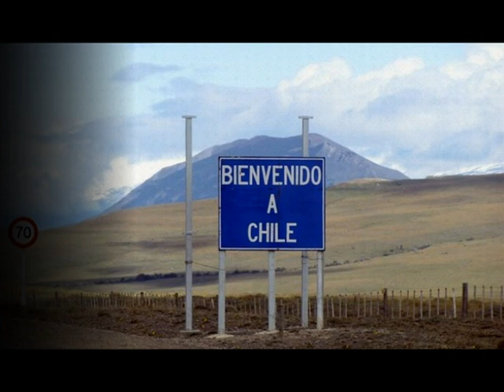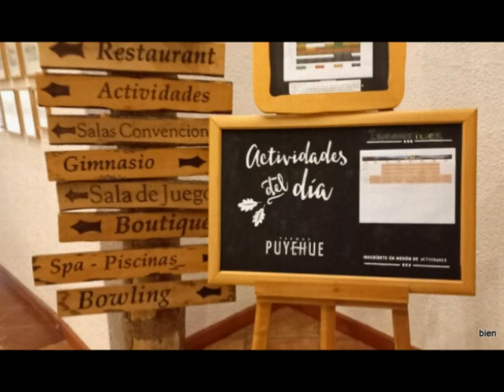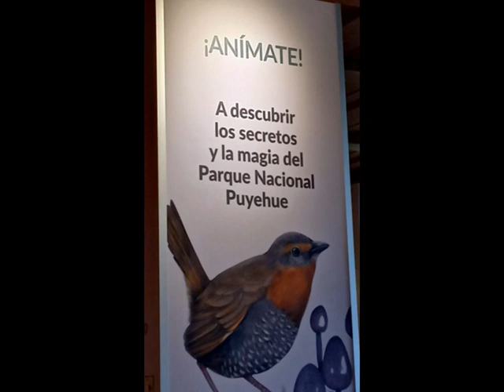PUYEHUE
La Patagonia Chilena.